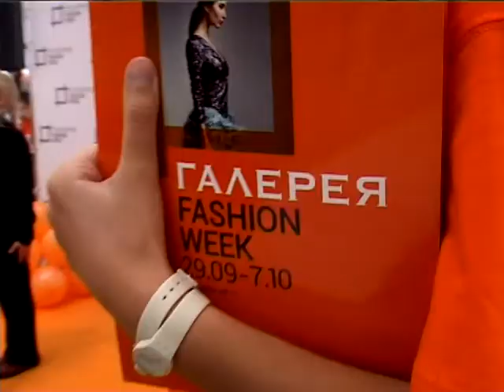Galeria FW promo 1''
серия отчетных роликов